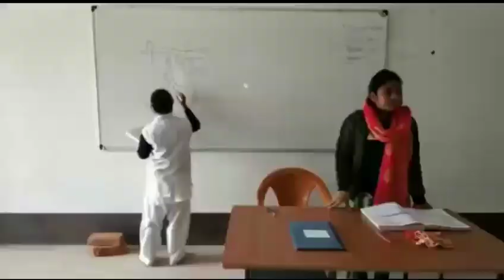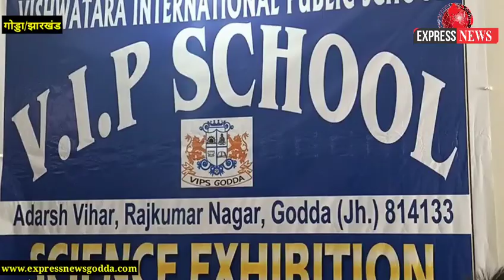गोड्डा/झारखंड,दिनभर की कुछ खास खबरें